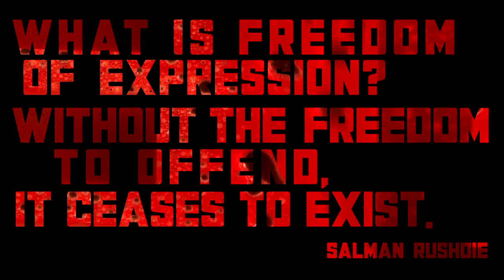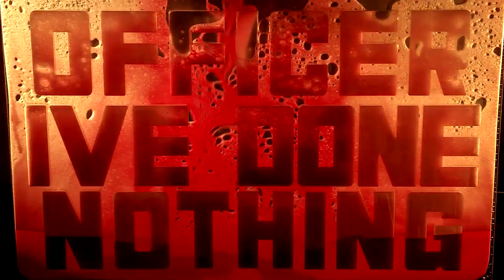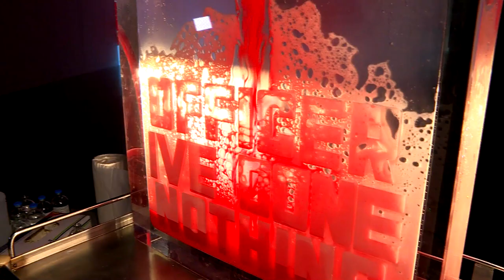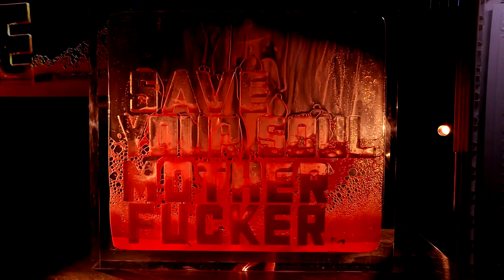Political Drills | Skengdo X AM and Drillminister *David Combe cut*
Skengdo X AM / Drillminister
Andrei Molodkin / BPS22
Foundry Uniform / Zoe Huiwen Shi

Edit: David Combe
Camera: Zoltan Hauville